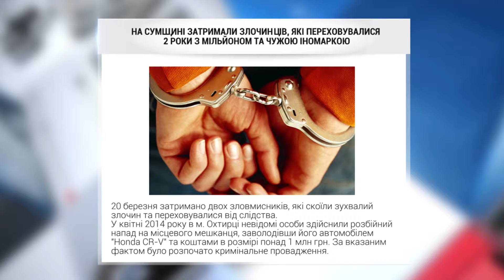Новини з сайту за 21.03.2016